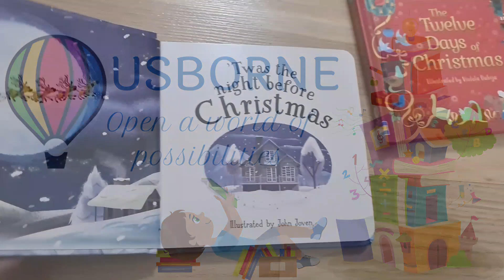Usborne Books - 'Twas the Night Before Christmas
It's Christmas Eve. The children are snuggled, safe in their beds. Not even a mouse is stirring when something is heard outside... What could it be?